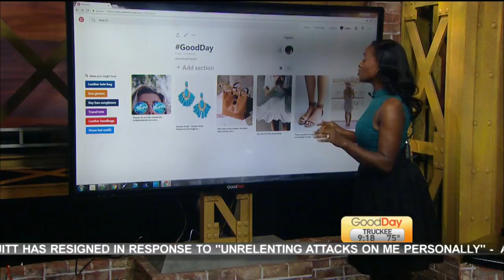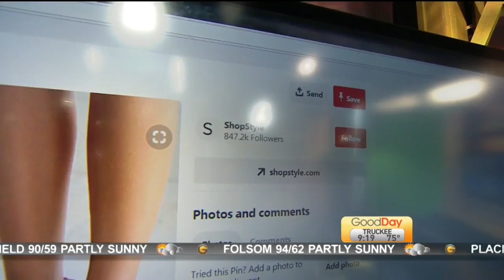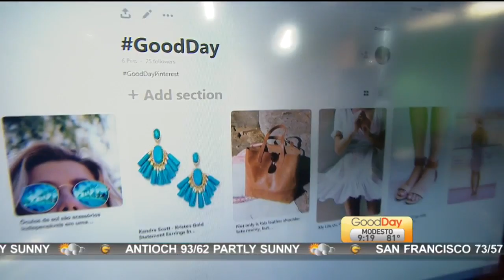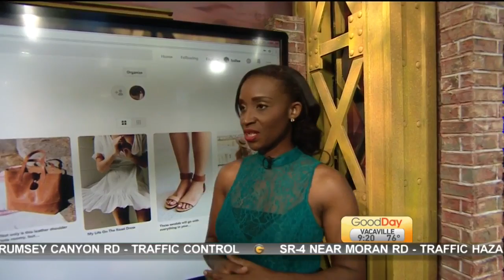Pin of the Week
Courtney is sharing our "Pin of the Week!"